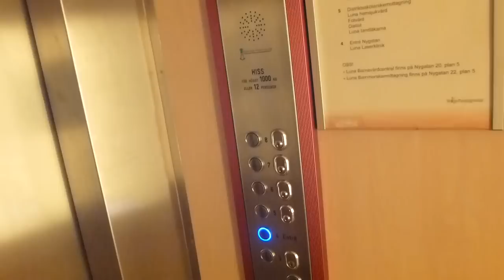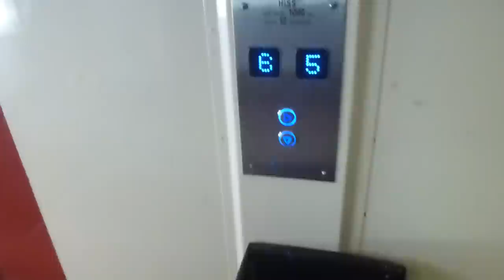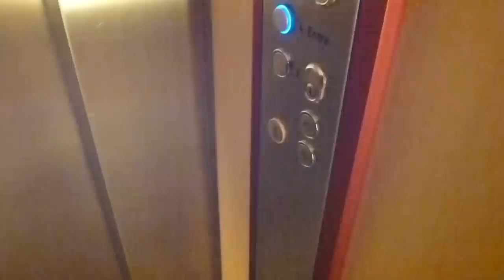70´s KONE Traction elevator, Södertälje Hisservice Mod. @ Luna Medical center in Södertälje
Old title: 70´s OTIS Traction elevator, Södertälje Hisservice Mod  @ Luna Medical center in Södertälje